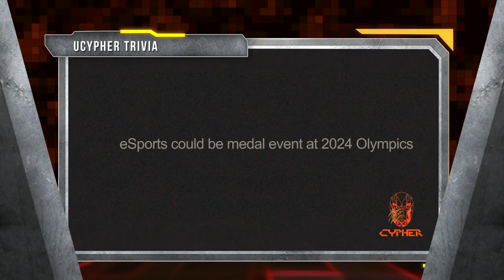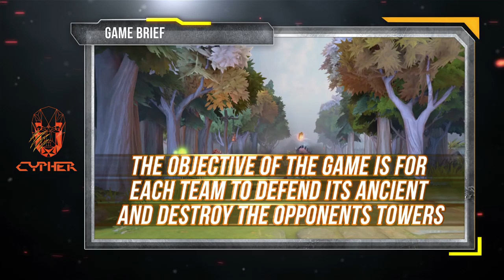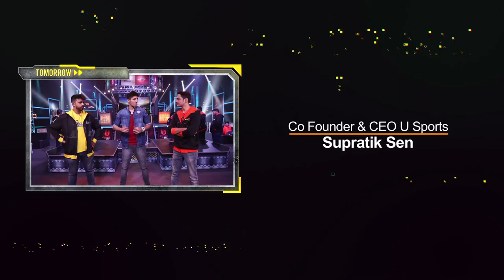S01 E19 - Match Day 19 - Yakshas Vs Yodhas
Yakshas take on the Yodhas for a clean sweep if they want to get to the top of the leaderboard. JauntyTank and iBot are sure to clean the floor in Tekken 7 and Real Cricket 2017